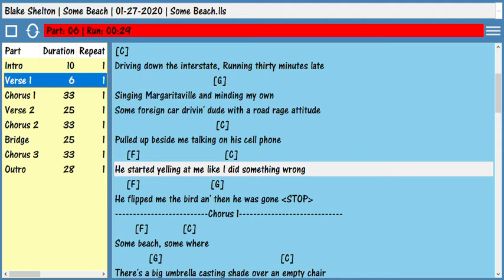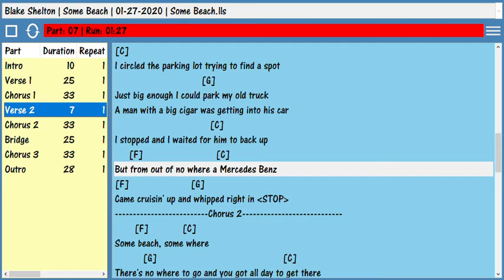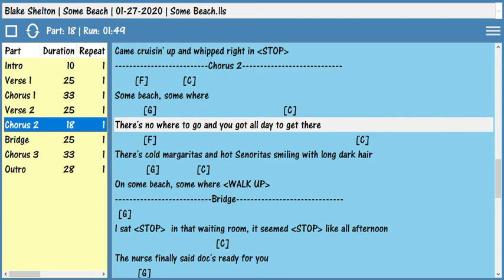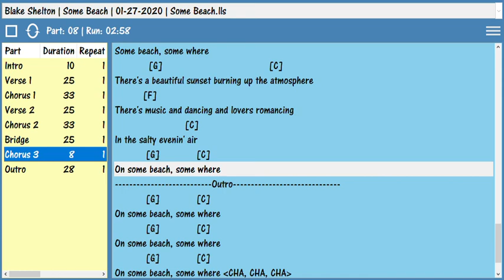Some Beach - Backing Track for Guitar & Vocals (Live Looper app w/ BIAB sound)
Your backing band is here! Sing and play with this track!

Our tracks are intended to provide you with the experience of playing with a small band - typically a drummer and bassist and occasionally one additional player (keys, etc).

This video is a screen-capture of the Live Looper app playing a backing track for Some Beach by Blake Shelton using the default song progression. The sound played by Live Looper in this backing track was created using Band In A Box (BIAB), however Live Looper can play sound from any app, device or source.

With the Live Looper app you can dynamically change the progression of the song as it's playing to give you the feel of playing with live musicians and much more. This allows you to extend solos, add extra choruses/solos, etc. And with Live Looper's display, you will never find yourself lost in your track again.

BIAB users...Some additional accents may have been added to this song (in DAW) to enhance the sound rendered by BIAB.

Note: This video has some loss of sound/video quality due to the video recording process and especially the compression applied to reduce the video file size.